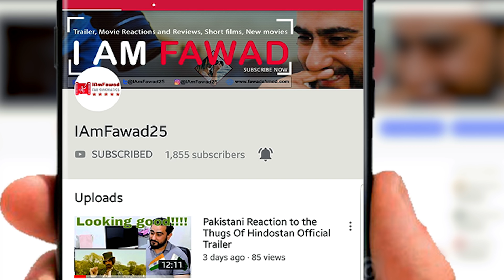KGF Trailer Reaction | Yash | Srinidhi | Impressive KGF Chapter 1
Hello friends, watch my reaction to the KGF official trailer Chapter 1.

KGF Hindi
KGF Telegu
KGF Kannada
KGF Chinees
KGF Japanies
KGF Tamil